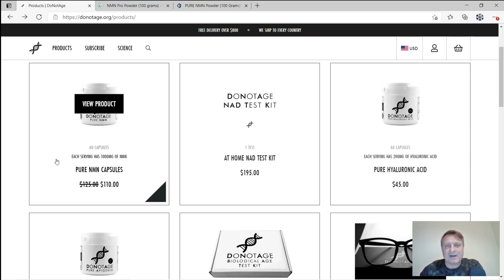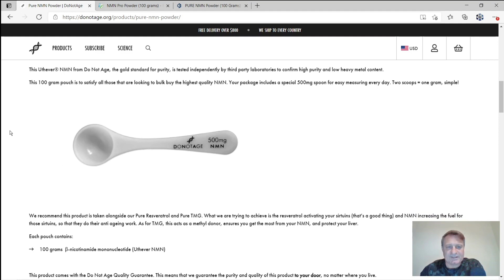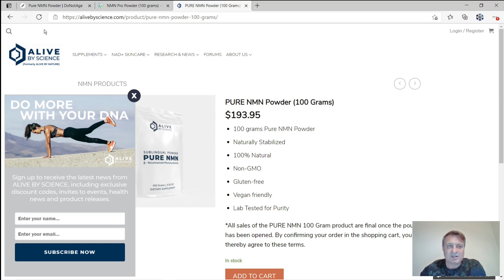NMN Prices SLASHED by DoNotAge.org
As promised DoNotAge.org have reduced the price of their NMN considerably and a further 10% can be saved by using the code 'MYNMN' - I hope you enjoy my content and find it interesting or informative, hopefully both, if so, please consider supporting the channel by signing up to the one you prefer:

NMN or Nicotinamide Mononucleotide is the pre-cursor to NAD+ (Nicotinamide Adenine Dinucleotide), NAD is found in nearly all our living cells. NAD is essential for sustaining life, David Sinclair (a professor at Harvard Medical School) once said if we suddenly didn’t have NAD we would be dead within eight seconds.’ Unfortunately, as we age our NAD levels drastically decline, clinical studies have shown that by age of 50 a typical person could have half the NAD+ they did in their youth and by the age of 80 our NAD+ (Nicotinamide Adenine Dinucleotide) levels drop to around 1% to 10% of those enjoyed in our youth. NAD is biologically unstable, which makes it unsuitable for oral supplementation. Fortunately, it is easy to restore our cellular NAD levels using NMN (Nicotinamide Mononucleotide) or NR (Nicotinamide Riboside), which convert to NAD when it is in the cell. These NAD boosting supplements can be purchased from reputable companies such as Do Not Age, Alive by Science and Pro-health Longevity. A fascinating aspect of NAD+ is its dual role in protecting against factors that age us. This includes mitigating chemical stress, inflammation, DNA damage and failing mitochondria; all conditions associated with aging. In other words, while a decline in NAD+ levels may negatively influence lifespan and Healthspan (health-span), so restoring NAD+ is increasingly being viewed as a scientific way to promote longevity and a way to combat the diseases of aging too. A rigorous scientific review of NAD+ reveals that its longevity benefits arise from eight different, but interrelated, functions. In 2013 a scientific study; 2-year old mice were tested for muscle wastage, insulin resistance and inflammation, all are, on humans used as indicators of the aging process, they were then given NMN (Nicotinamide Mononucleotide) for 1 week. In all cases, after only 1 week the 2-year old mice were reflecting the expected findings of 6-month old mice in the areas of muscle wastage, insulin resistance and inflammation. In human terms that would be comparable to a 75-year old having the results you would expect from a 25-year old. In a later methodical study, in 2018, again on mice, Dr. David Sinclair’s team at the Harvard Medical School found that the aging of blood vessels had been reversed.  The science showed that mice that were given NMN (Nicotinamide Mononucleotide) had restored blood vessel growth and had increased muscle endurance by up to 80%. Supplementation with NMN (Nicotinamide Mononucleotide) and NR (Nicotinamide Riboside) has been shown to slow cellular aging in mice and improve many metabolic defects common to degenerative processes, including muscle wastage, insulin resistance and inflammation. Nicotinamide mononucleotide ("NMN", "NAMN", and "β-NMN") is a nucleotide derived from ribose and nicotinamide. Like nicotinamide riboside, NMN is a derivative of niacin and humans have enzymes that can use NMN to generate nicotinamide adenine dinucleotide (NADH). In mice, NMN enters cells via the small intestines within 10 minutes converting to NAD+ through the Slc12a8 NMN transporter. Because NADH is a cofactor for processes inside mitochondria, for sirtuins, and for PARP, NMN has been studied in animal models as a potential neuroprotective and anti-aging agent. Doses of up to 500 mg was shown safe in men in a recent scientific human study at the Keio University School of Medicine, Japan.  Also, although they don’t actually pay me, DoNotAge.org has sent me free products by way of sponsorship.